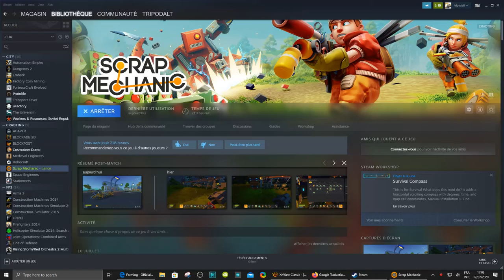scrap mecanic mining vehicule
simpliest possible design with maximal eficiency
bit of lag tought
not totally balanced
at the end the new arms motion replace pistons with more range and less flexibity
requiert only 6 componements but lot of  cubes